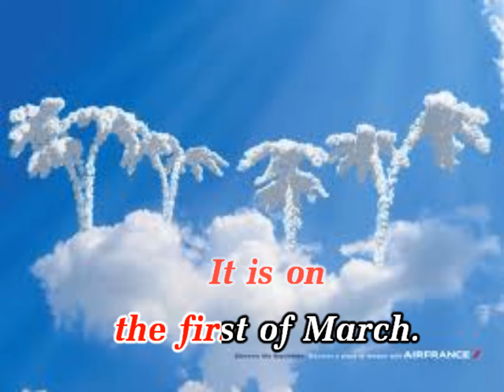When's your birthday song By Sam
Grade 4